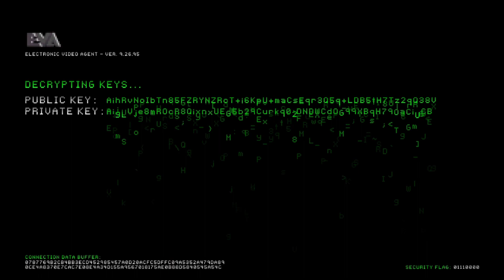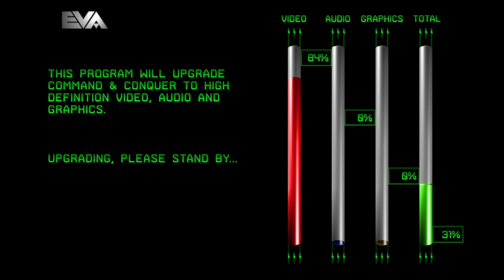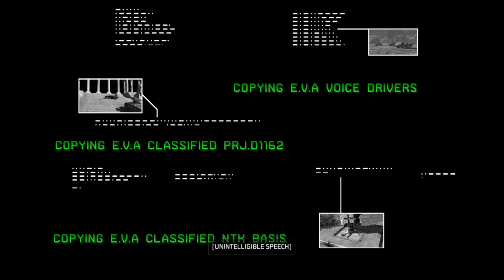HD C&C Remastered Tiberian Dawn "Playing as the Good Guy" (Episode 1, Mission 1).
Welcome to the Command and Conquer Remastered Tiberian Dawn. The episode 1 "X16-Y42". I include here the official intro and an unskipped cinematics :).
My fellow commanders as this is my first gameplay of this C&C version the Tiberian Dawn so join me discover the story behind and learn it's mechanics, as we do that I'll try to give some tips completing each mission as we go on. For now let's enjoy the remastered graphics, bonus cool soundtracks and more.

My PC/laptop specs:

cpu: intel I5-4210u 1.6 GHz
gpu: Intel HD Graphics 4400
ram: 12gb
HDD: 1 TB